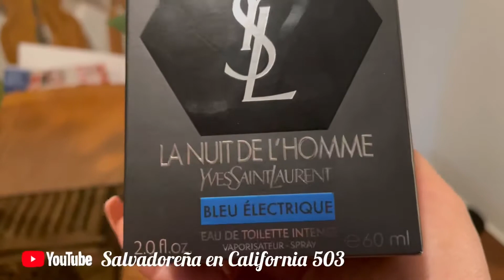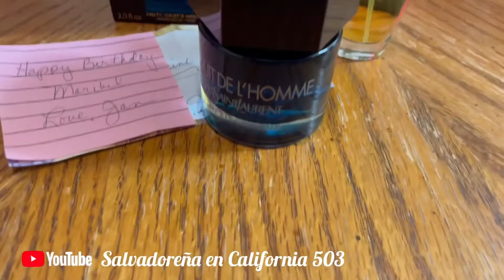Los detalles que me regalaron en mi cumpleaños🥳🥳🥳